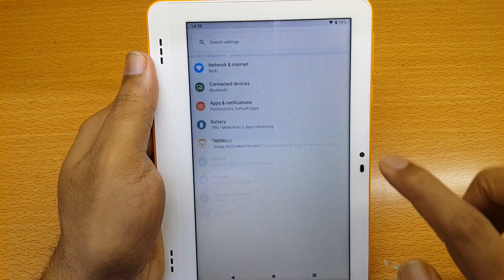Alcatel TKEE Mini Smart Kid's Tab 8052 Hang Touch | Too Close ! Stay away from the screen please !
Alcatel TKEE Mini 8052 Smart Kids Tab, screen hang, Touch not working display error " Too Close ! Stay away from the screen please ! " solution
alcatel 8052 tkee smart tablet error solution
SP MOBILE TECHNICIAN
Warning